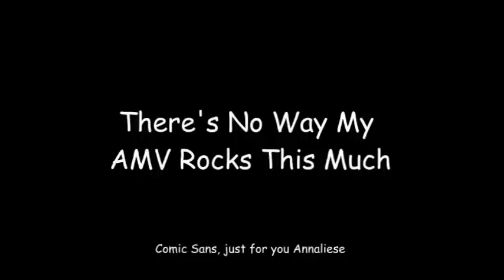Theres No Way My AMV Rocks This Much (MnA Halloween Party Entry)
My entry for MnA's Halloween party AMV contest. Apparently got second? I dunno, I wasn't able to make it, unfortunately...

Kinda sucks, basically made it in two nights after I had assembled the footage I wanted to use. I wanna make it better, but I dunno if I'll have the time.

Songs:
"Don't Start a Band" - Reel Big Fish
"Band on the Run" - Paul McCartney
"The Guitar Man" - Cake
"Get Your Rock On" - Joey, Janitors & Company
"I'm Just a Singer (In a Rock and Roll Band)" - The Moody Blues
"Everybody Hates my Guitar Song" - Beat Crusaders
"Rock and Roll Band" - Boston

Anime:
Angel Beats
Arakawa Under the Bridge
Beck
Detroit Metal City
Heroman
K-On!
The Melancholy of Haruhi Suzumiya
So Ra No Wo To
Soredemo Machi wa Mawatteiru